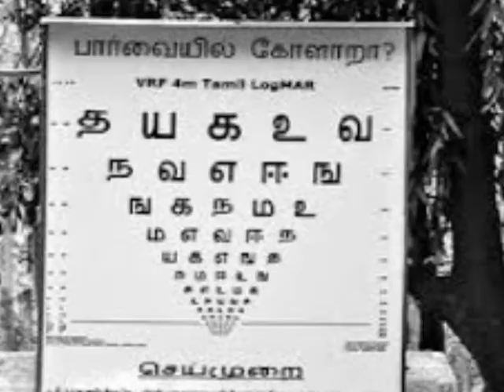tamil vision chart 061112